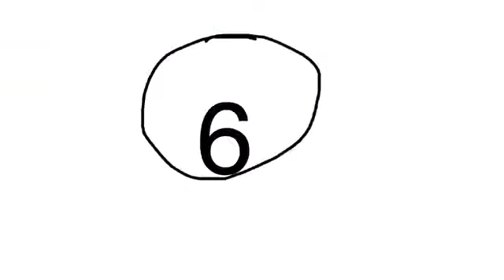the love blast power intro anime object explosion anime intro style